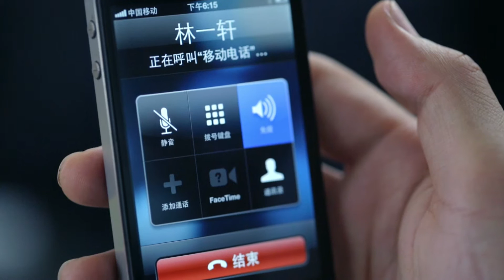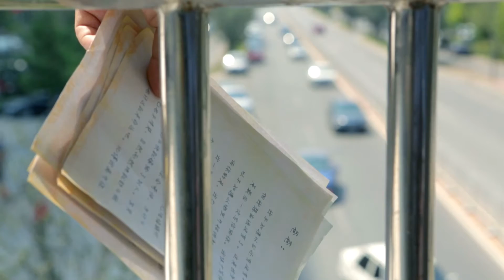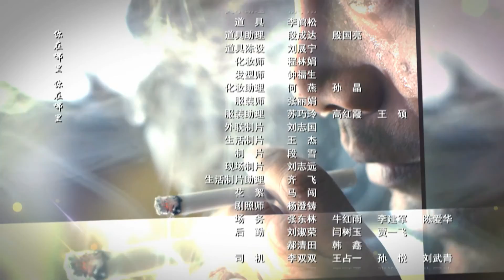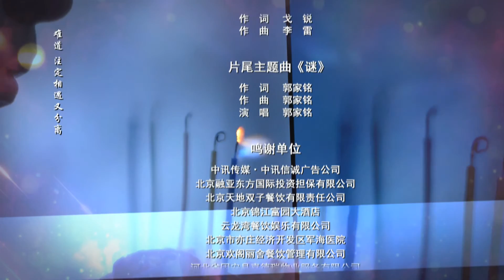我怀了你的孩子 第28集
艾宝离开林一轩后，林一轩又像从前一样一直在寻找她。在此时，任屹在事业上开始大力帮衬林一轩。